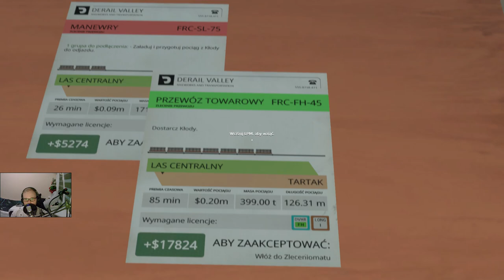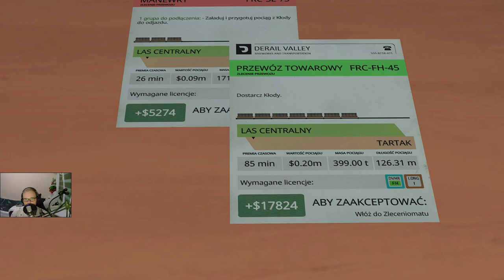Derail Valley sezon 2 #11 Drewno do tartaku (cz.1/3)